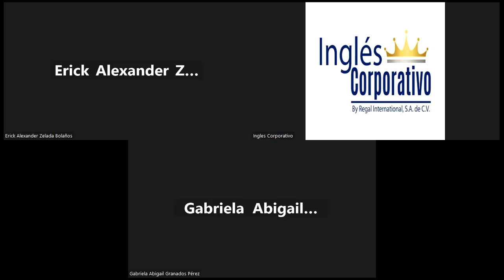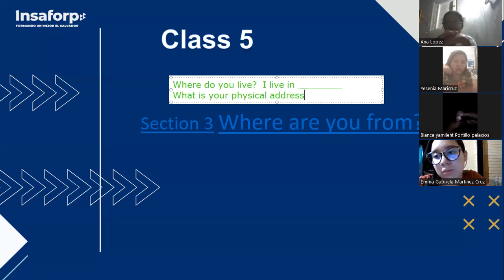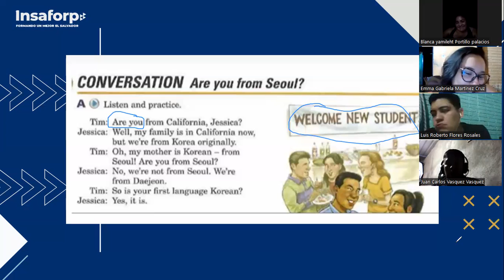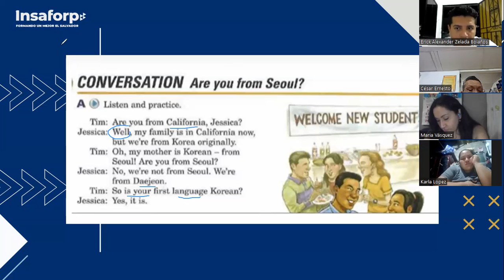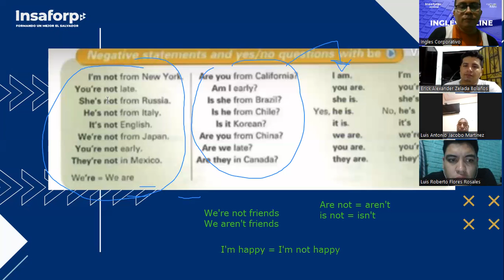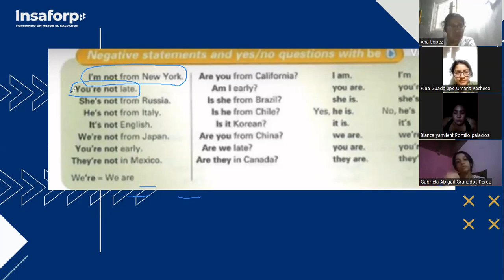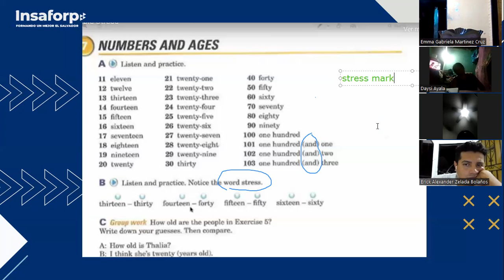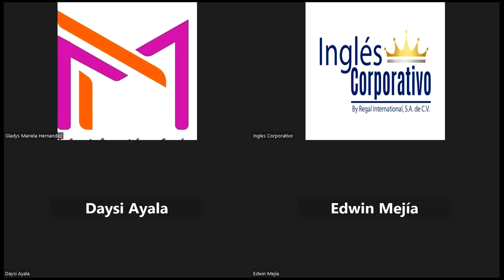SESSION 5-27-11-23-FI-REGA-147-ARGUETA-WHERE ARE YOU FROM?